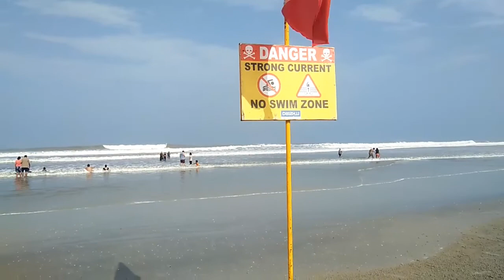Goa Varca Beach Tour | White Sand Beach in South Goa | Timings , Location | Places To Visit In Goa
Varca beach is what Goa used to be before the arrival of mass tourism, large crowds, noisy parties, and big hotels. It is a 2-kilometer long white sandy beach in south Goa, lined with palm and casuarina trees. There are some luxury resorts too. Some of the biggest names like Sterling, Zuri, Club Mahindra, and Ramada have their properties here. A small creek runs parallel to the beach. You will have nature at its best wherever you look.

Varca beach is in South Goa, only 15-20 minutes by road from Margao. Another popular Goa beach, Benaulim is 10 minutes away. It is a part of the long coastline that extends from the city of Vasco in the north to Cavelossim in the south. Varca is also one of the cleanest beaches of Goa. Varca can give you the best seaside vacation in Goa. Many popular south Goa beaches like Palolem, Colva beach, Agonda, and Cavelossim are close.